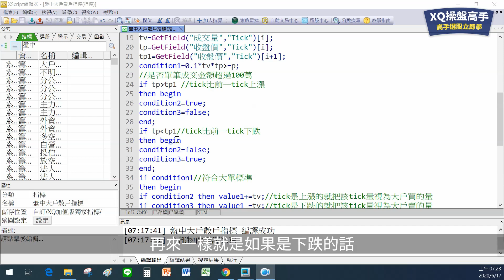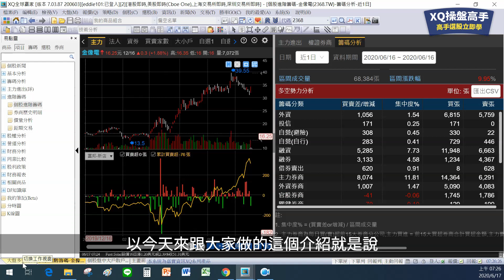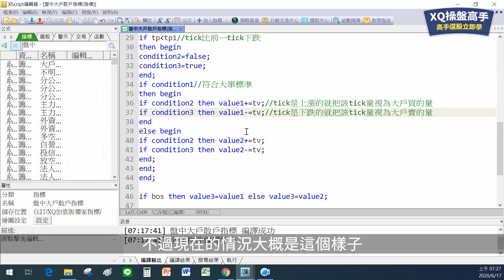如何自訂大戶標準，並寫出盤中大戶累計買超張數指標│XQ操盤高手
因應逐筆撮合系統所創造的大戶盤中即時指標，網友最常問的問題是，關於大戶的定義，可否讓使用者自己來訂？ 今天就來跟大家介紹用XS語法如何寫出自定義大戶的指標。

這一系列的指標應用，其實都在說同一件事： 在市場上要贏，必須是資訊的領先者，當別人要收盤後才看到主力大買超，而您在盤中就知道時，就有機會套到資訊落差的利，這也是這次逐建撮合上線之後，我們覺得服務上要持續開發的方向。